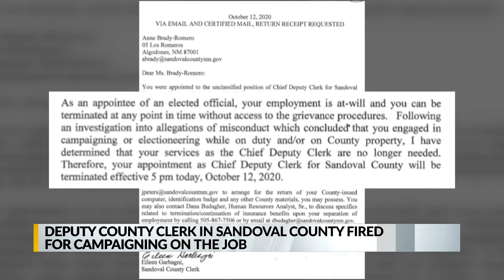Sandoval Deputy County Clerk fired for campaigning on the job